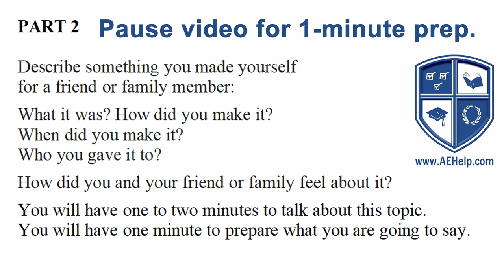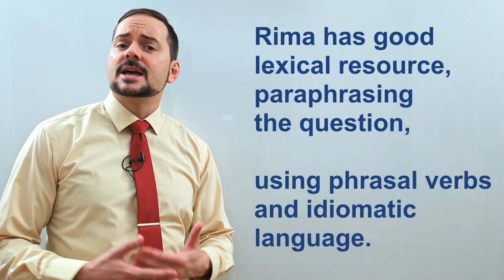IELTS Speaking Band 9 You vs Rima from Tunisia - Master Class and Strategy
An IELTS speaking practice with you and compared to band 9 Rima without a mask Use Cambly app for speaking practice.
This video gives a unique practice session with subtitles as well as a sample interview between a band 9 candidate from Tunisia, Rima examiners. In this video, she is not wearing a face mask so you can see her articulate speech. This playlist teaches important strategies for IELTS speaking interviews, and tips for what to do to get a band 7, and more. Check out our world-class IELTS prep This video is a part of a series that instructs the steps necessary to achieve a high score, between 7 to 9, on the IELTS speaking section question. This series will teach you the skills that will help you to be successful, confident, and to reach success on these questions during the speaking interview. Follow the instructions carefully and make sure to practice. Use the subtitles and captions as necessary to help you comprehend the information. It is important to practice a lot to give full sentence answers which reflect the grammar structure of the questions. Strategies will help with fluent language, natural language, and complex language. Follow us now on Twitter @aehelp